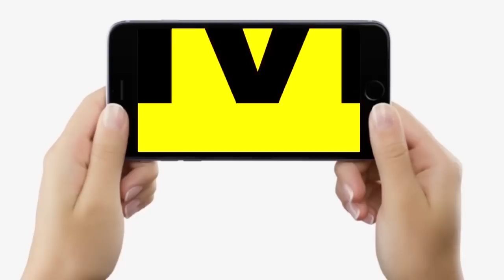Voting के दौरान पैसे बांटने वाले को Police ने कॉलर पकड़ गाड़ी में ठेला, Chhapra का ये Video Viral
Voting के दौरान पैसे बांटने वाले को Police ने कॉलर पकड़ गाड़ी में ठेला, Chhapra का ये Video Viral | Bihar News | LiveCities